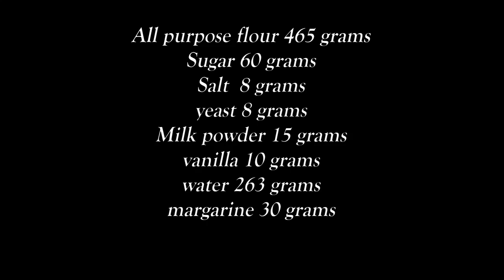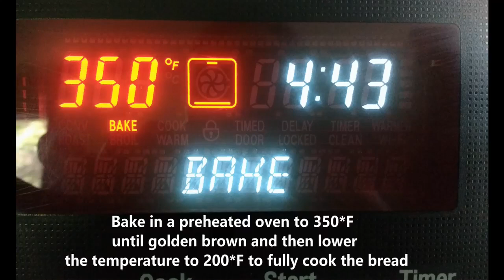EASY AND SOFT DINNER ROLL/PAN DE LECHE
Pan de Leche/ Dinner Roll for beginners

active dry yeast 8 grams and 1 tsp of sugar
Milk powder 15 grams
vanilla 10 grams
warm water 263 grams
margarine 30 grams

PROCEDURE:

1. Combine warm water,yeast and 1 teaspoon of sugar cover with plastic and let it rest until its foaming. set aside
2. Combine flour, milk powder, sugar and salt set aside.( Flour mixture)
2. When the yeast mixture already foaming add in vanilla and margarine and then mix it with the flour mixture.
3. when using stand mixer, knead for 6-7 minutes or until the dough becomes elastic and stretchy but when kneading by hand it will take 20 minutes or more.
4. Then remove from the bowl and form a ball, then grease it with oil. and cover with plastic and rest for 2 hours or until doube in size.
5. After 2 hours, punch down the dough to release some gas inside.
6. Then form a ball a total of 17 pcs, each weighing 50 grams. Using a rolling pin will help eliminate air bubbles in the dough and prevent holes in the bread. Rest again for 1 hour or until the dough double in size. Make sure to cover it with plastic and cloth.
7. Brush the dough with eggwash to look shiny before baking.
8.Bake in a preheated oven at 350*F for 15 minutes until golden brown and then lower
the temperature to 200*F to fully cook the bread.
9. Serve with a cup of coffee or tea.